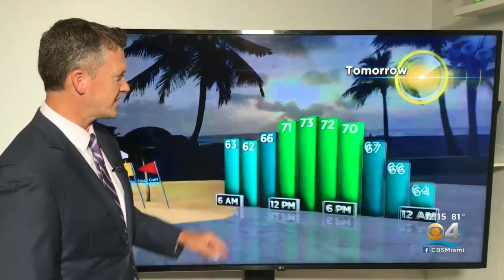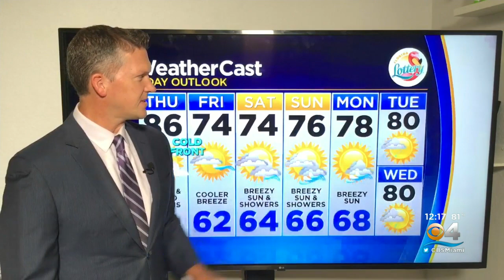CBSMiami.com Weather @ Your Desk 4-1-21 10AM